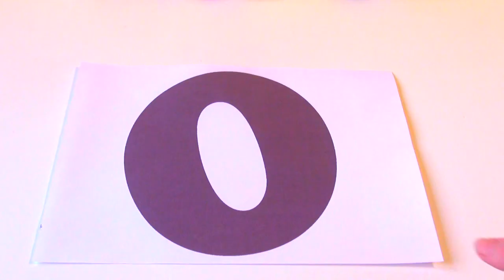The Letter O. Learning ABC with play doh. alphabet. Are You Sleeping song & Row Row Row Your Boat.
The Letter O. Learning ABC with play doh. Learn Colors & alphabet.  Are You Sleeping song & Row Row Row Your Boat. Funny Learning